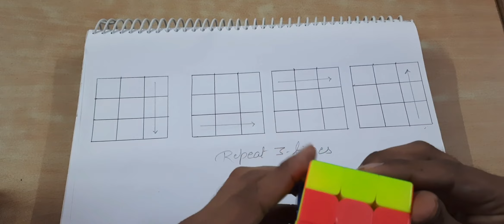Rubik Cube Pattern